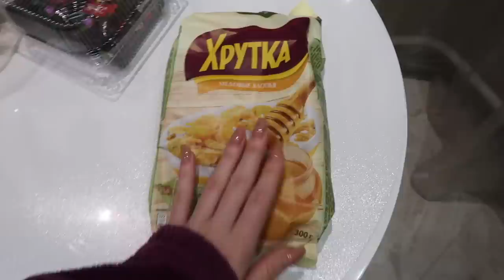ЕСТЬ ЛИ НОВОГОДНЕЕ НАСТРОЕНИЕ? | РЕАКЦИЯ НА ВЕЛИКОЛЕПНЫЙ ВЕК. КТО МЕНЯ БЕСИТ | ГУЛЯЕМ ПО ГОРОДУ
Платите привычно безналично по карте «Мир» в мобильном приложении Mir Pay на смартфонах Android с поддержкой NFC. Больше информации на сайте

Реклама. АО «НСПК»

🔥Cкачивайте игру 3 tiles, чтобы узнать возраст вашего мозга для iOS / Android 🔥

0:00 начало влога
5:05 про соц.сети
5:37 планы на день
7:17 готовлю сырники /болтаю
11:53 едем на съемку/про погоду
13:55 про новогоднее настроение
17:11 про походы в тц и магазины
18:19 про вкусно и точка
19:12 закончили съемку
20:22 гуляем по центру
22:20 пришли за кофе/смотрю сувениры
24:06 гуляем по центру/болтаем
26:33 про поход к врачу
28:14 вернулись домой
28:38 показываю ожививший цветок
29:24 про хлопья
30:02 про сериал ВВ
34:34 конец влога